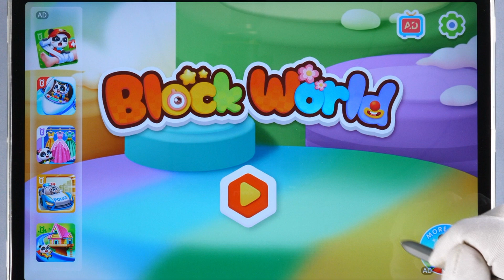Number Blocks Simple 123 Puzzles from Blocks World by Babybus: - Gameplay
Looks as you love our Little Panda Number Blocks World by Baby Bus series!

We got numerous requests for the Puzzles section... Here you go then!

Those puzzles require you to fill the shape of a number with Number Blocks (please don't confuse them with the original Numberblocks from BBC). Tap the block dispenser to release the main block (e.g. on level 1 you'll get number block One, on level 2 number block Two and so on).

Then slide the blocks into slots with numbers to complete the figures. Sometimes you'll not have a matching block. so you'll have to combine or split available blocks to get the required number.

Have fun watching:

00:00 Number Puzzle 1
01:30 Number Puzzle 2
02:28 Number Puzzle 3
03:16 Number Puzzle 4
04:10 Number Puzzle 5
04:44 Number Puzzle 6
05:14 Number Puzzle 7
05:48 Number Puzzle 8
06:34 Number Puzzle 9
07:16 Cherry Number Puzzle
08:32 Mushroom Number Puzzle
09:43 Pumpkin Number Puzzle

About the app:

A set of early math educational activities aimed at younger kids (preschool/kindergarten level).

The app features number characters built from blocks. One has 1 block, two has two blocks and so on. If you are familiar with the wildly popular Numberblocks the concept is similar.

You can make the blocks eat each other (and create bigger Number Blocks) or slice them into smaller Number Brlocks.

The activities include counting, simple addition and subtraction as well as many suplementary activities and puzzles.

The app is a part of the series Little Panda by BabyBus.

What we liked: the concept. Funny animated number characters. Good variety of activities making learning fun. Narration and spoken instructions.

Age range: 3+
Original Appysmarts Score: 72/100
Platform: iPad/iPhone/Android